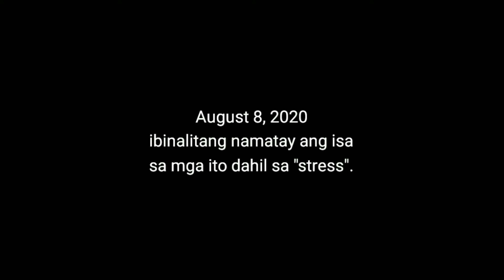OSTRICH - Rum Aquino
Nakakasawa ang mga balita ngayon tungkol sa COVID na yan.
Nakakastress; nakakadown; nakakatakot
Tapos bigla-biglang nasa headline yung tungkol sa mga Ostrich sa Quezon City.

Parang ganung balita na lang ang gugustuhin ko.
Nakakagulat; nakakatuwa; nakakagoodvibes

Sana dumating ang "lalong madaling panahon" na ikakagulat, ikatutuwa at may hatid na goodvibes ang balitang: Wala nang COVID sa Pilipinas.

Opo, composition ko ang awitin na ito.
Malaking pasasalamat ko sa aking songwriting teacher na si Jose Paulo Dela Cruz!

Sa mga aspiring songwriters dyan, sobrang galing nyang teacher. Mas malaki pa sa ostrich ang galing nya.
Inquire kayo sa kanya.

Sa lahat po ng health workers, para po sa inyo ito.